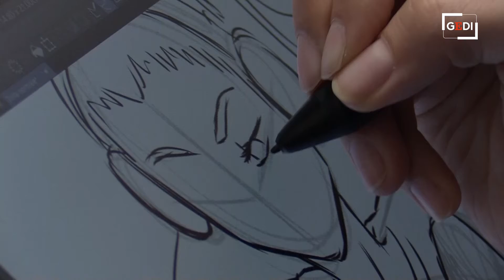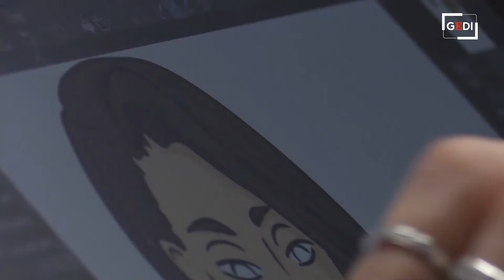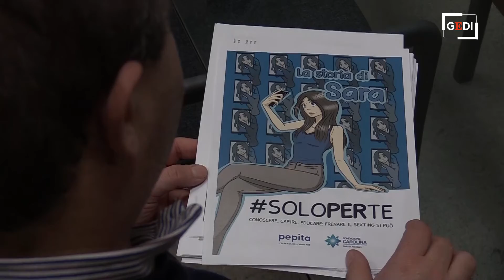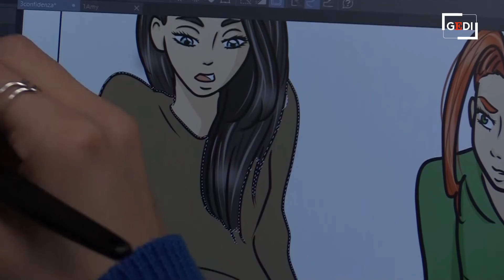"Ora aiutiamo le vittime". E i bulli scrivono fumetti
Il cyberbullismo raccontato attraverso i fumetti.
È attraverso questa attività che a Milano la fondazione Carolina lavora alla sensibilizzazione nelle scuole di primo e secondo grado. Le storie reali dei protagonisti di vicende riguardanti sexting e cyberbullismo sono state convertite in racconti illustrati per bimbi e ragazzi in modo da immedesimare gli studenti nelle vicende raccontate e fare in modo che non si ripetino gli stessi errori commessi dai personaggi disegnati
di Daniele Alberti

Il servizio è stato pubblicato su Gedi Watch, il magazine digitale del Gruppo Gedi: ogni settimana il racconto di attualità e personaggi dei territori, nei reportage esclusivi firmati dai nostri videomaker. Puoi trovare tutte le puntate qui